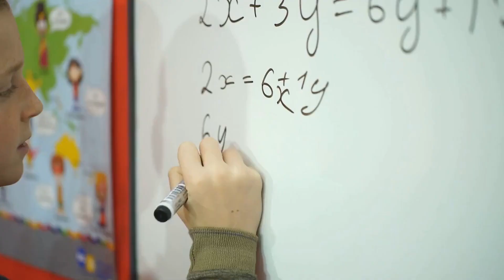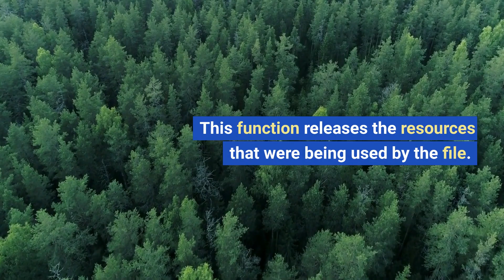How to Read from and Write to Files in Python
Open a file: To open a file in Python, you can use the built-in open() function. The function takes two arguments: the path to the file you want to open, and the mode in which you want to open the file.
The modes include:
'r': Read mode, which allows you to read the contents of a file.
'w': Write mode, which allows you to write new content to a file. If the file already exists, its contents will be overwritten.
'a': Append mode, which allows you to add new content to the end of a file. If the file doesn't exist, a new file will be created.